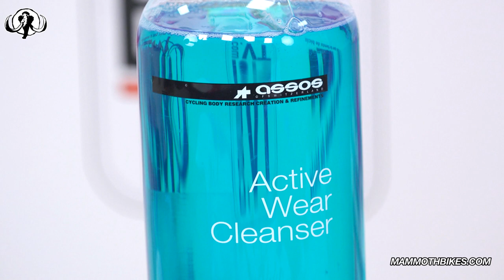Cómo lavar la ropa técnica de ciclismo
Tan importante es cuidar nuestra bici como nuestra ropa. Un mal uso o cuidado de esta puede interferir en sus propiedades y jugarnos una mala pasada en nuestras rutas.
En este vídeo os contamos unos consejos muy útiles para que vuestra ropa para montar en bicicleta os dure muchos años.